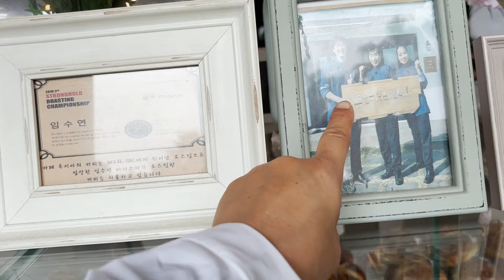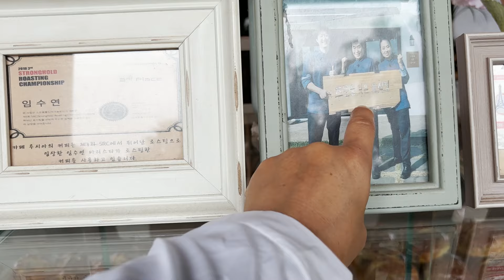제주게하 아침 산책코스로 여기를 추천합니다/대평포구에서 예래포구해안로까지 (민박일기)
서귀포 안덕면 소기왓로 22
대평리에 위치한 수수민박 게스트하우스에서 아침일찍 동네 한바퀴를 돌아 해안로를 걸으면 너무 아름다운 풍경과 만나게 됩니다
제주 여행에서 오래 기억에 남을 시간이 될꺼예요~~
강추합니다 * Music

*제주엄마 Instagram - jeju_mom
*수수민박 Instagram - soosoohouse
*제주엄마 kakaotalk - soosoo68